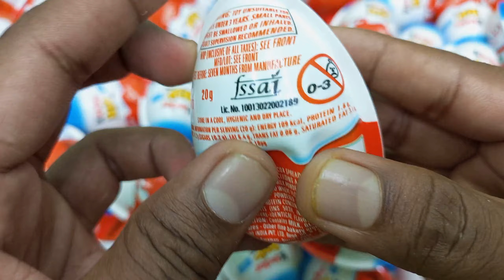100 Yummy Kinder Surprise Egg Toys Opening - A Lot Of Kinder Joy Chocolate ASMR